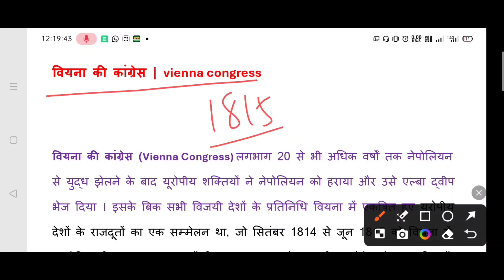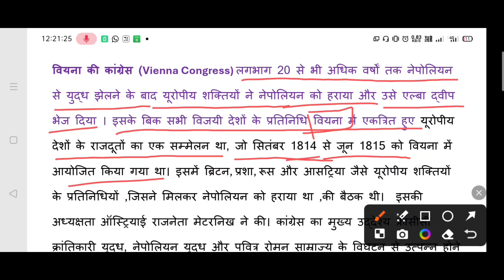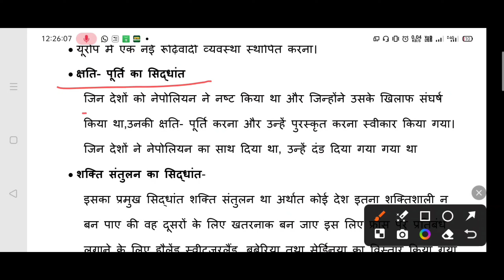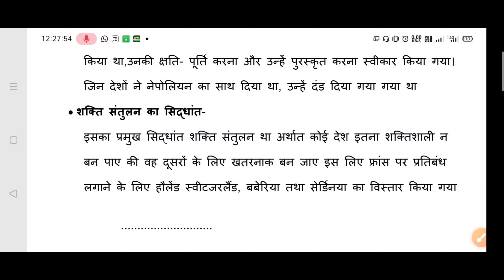वियना की संधि 1815 || History MJ -6 || UG Semester-4 || Bbmku